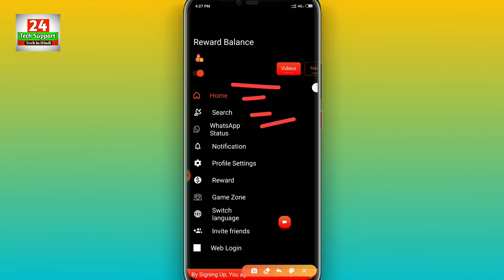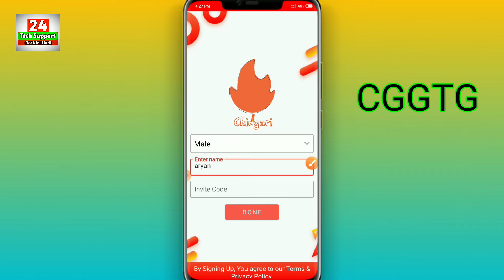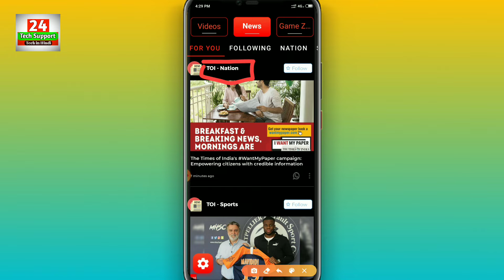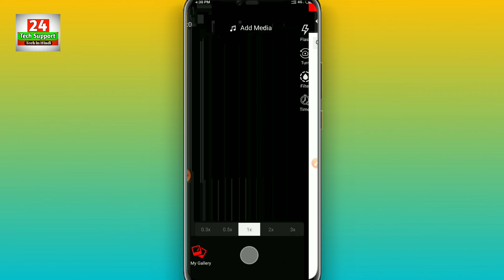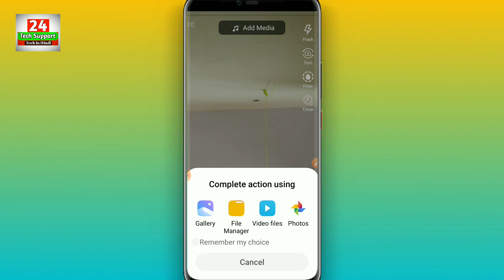Chingari App Se Paise Kaise Kamaye | How To Use Chingari App | Tiktok alternative app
Chingari App Se Paise Kaise Kamaye | How To Use Chingari App | Tiktok alternative app Tiktok Jaisi app

Reffral code... CGGTG

How to use chingaari app
How to make account on chingari app
How to play chingari games
Chingari app kaise chalaye